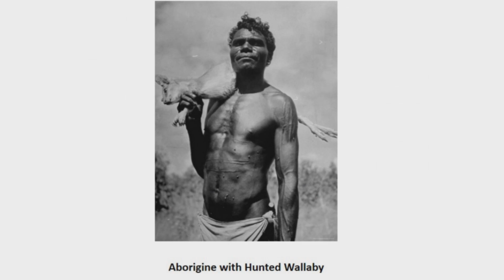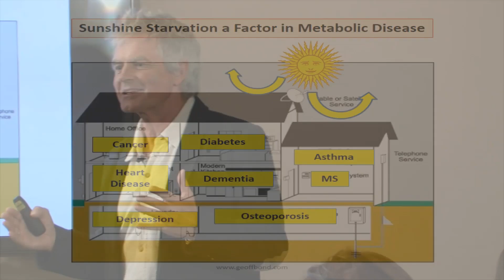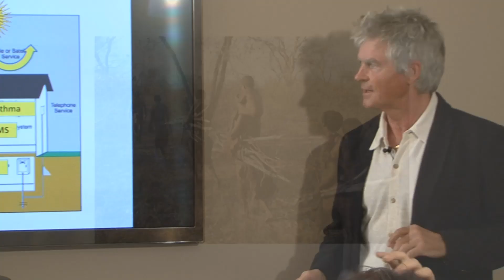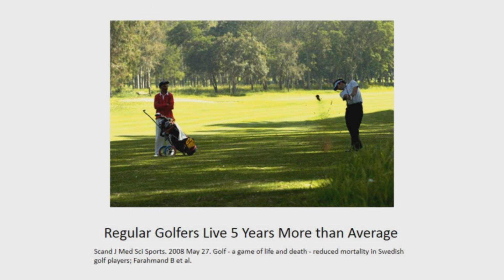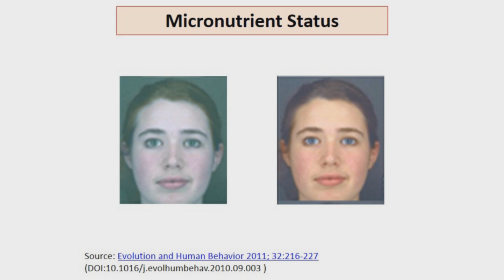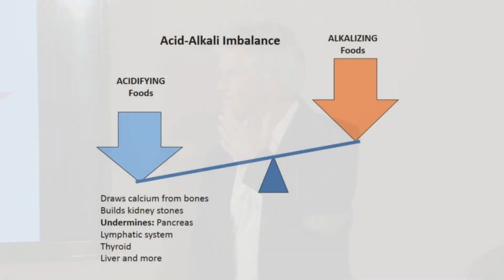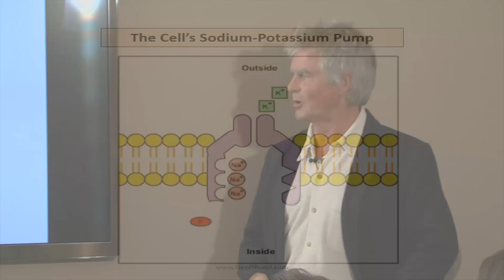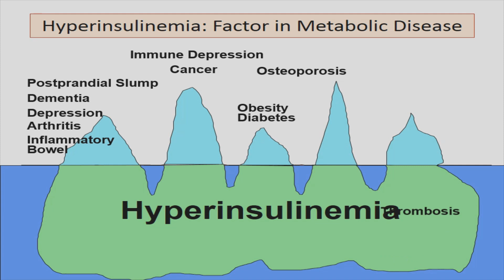Geoff Bond - Natural Eating - How to Change Your Life - Part 1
Part 1 -- Living in harmony with our genetics heritage and how we do it.

With Geoff Bond M.Sc, M.I.C.E, M.I.L, M.I.T.I
Ugg's Scientific Director, Author & Evolutionary Anthropologist

Geoff discusses humanity's origins back 60,000 years to the Savannahs of East Africa. He explains how we are still the same 'basic models' and how today's dysfunctional lifestyle choices and diet have created 'diseases of civilisation'.

He addresses sunshine deficiency, cancers, diabetes, asthma, heart disease, cholesterol, blood pressure, MS, Dementia, Osteoporosis, Irritable Bowel, the Immune System, Thrombosis and depression.

Geoff explains the need for sunshine, exercise and nutrition including natural happy bacteria and its alkalizing effects. He covers salt and its affects on the body and explains blood sugar levels and the body's glycaemic/insulin response.